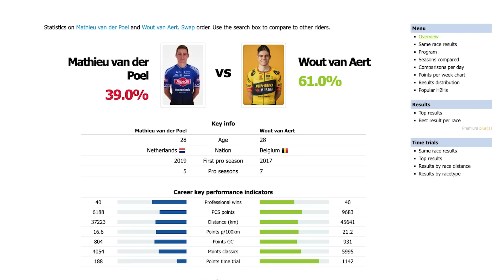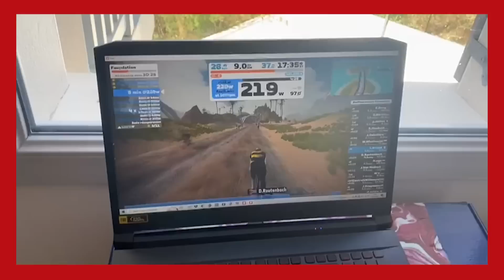Mathieu Van der poel VS Wout Van aert : Qui est le plus fort ? | GCN SHOW 131⁠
Alors que Mathieu Van der Poel et Wout van Aert se sont livrés une véritable bataille lors des championnats du monde de cyclo-cross à Benidorm, Florian et Loïc se posent alors la question de savoir qui est le plus fort ? ⁠

30in30 Rejoignez notre club Zwift avec notre challenge 30 minutes de sport pendant 30 jours
en association avec @Zwift

Photos:
© Velo Collection (TDW)